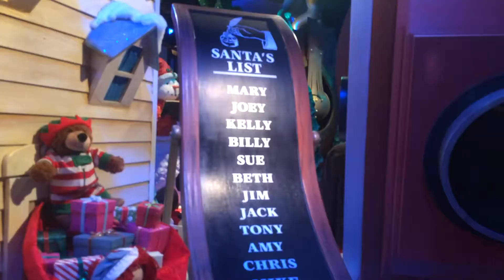Our Dad Got a Picture with Santa and Birthday Presents!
We met some of our family in the city to celebrate Ariana's birthday and did our annual Santa visit!  :)  Find out what everyone wants for Christmas and if Dan gets a pic with Santa.  :)

We are Cookie Tux, a fun family friendly channel that includes a little of everything!  Vlogs, Challenges, Tags, Unboxings, Family activities, Cooking, Baking, Science, Funny Skits, our Cat Cookie, bearded dragon Peppy, and mostly just having a good time!
     Ariana (big sis) loves cats, science, and reading!
     Ella (little sis) loves dogs, makeup, and dancing!
     Dan (Dad) loves coffee and being funny.
     Amanda (Mom) loves being outside and baking.
We all enjoy making fun videos and talking to you guys in the comment section!